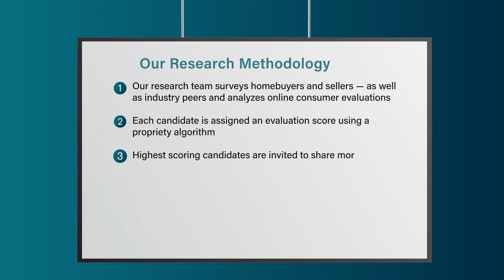2022 Westchester Five Star Real Estate Agent Drita Shala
Drita Shala wins the 2022 Five Star Real Estate Agent Award! Five Star Real Estate Agents represent those who are outstanding in their field. Winning agents are selected as a result of a rigorous and objective research process. For any market, each year's field of winners represents no more than 7% of agents within the market.